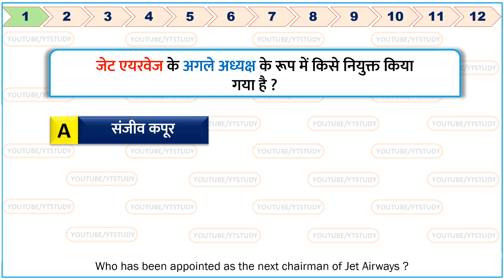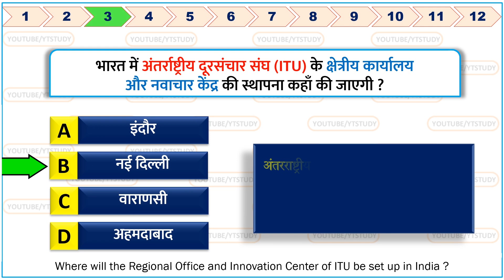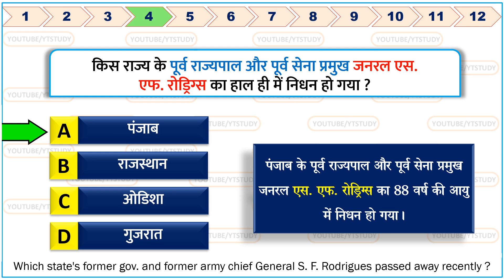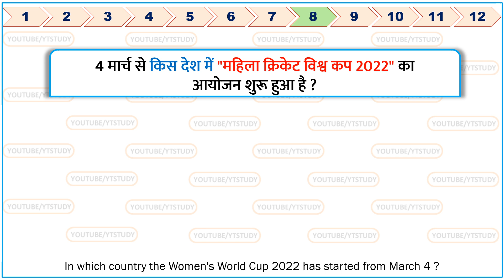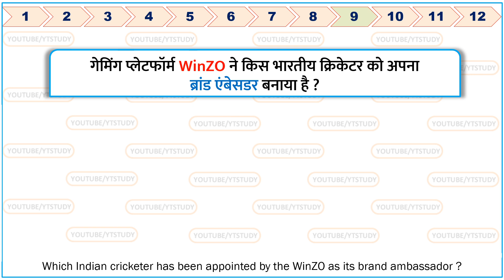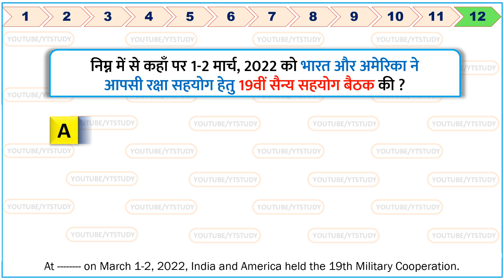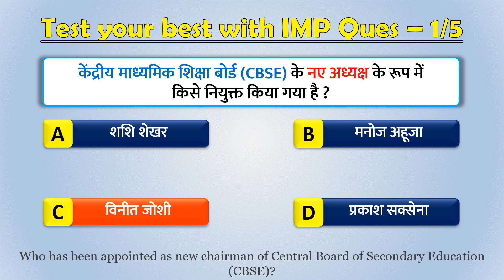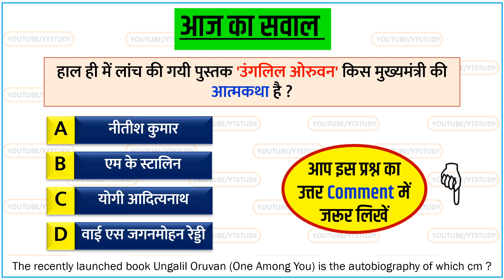05 March 2022 daily Current Affairs by YT Study | GK | SSC CGL, SSC GD, Railway, CDS, NDA & UPPCS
05 March 2022 daily Current Affairs by YT Study | GK | SSC CGL, SSC GD, Railway, CDS, NDA & UPPCS

NATO से सम्बंधित सभी MCQ'S (जरूर देखें)